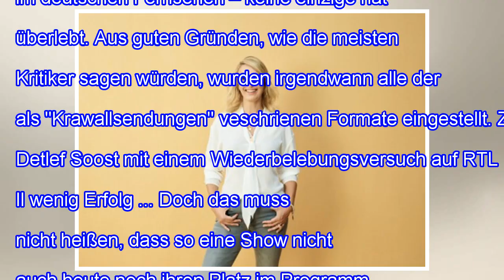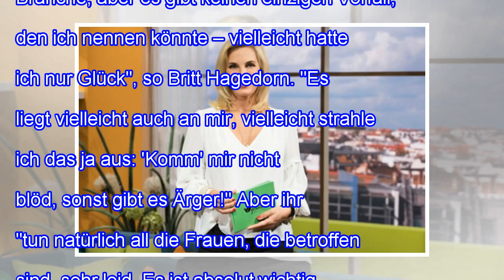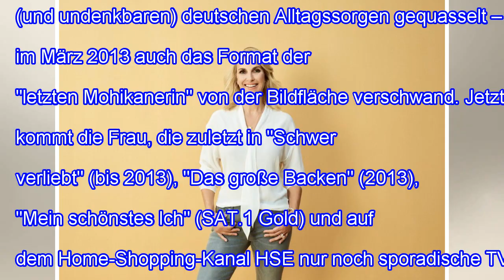Britt hagedorn feiert tv-comeback: "redebedarf gibt es immer!"